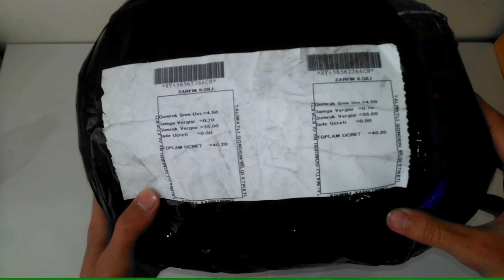Aliexpressden Full Face Kask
Merhaba bugün aliexpressden almış olduğumuz kaskı kutusundan çıkardık.Kargoda biraz sorun çıktı ama sağ salim elimize ulaştı.İncelemesi yakında gelecek takipte kalın iyi seyirler.